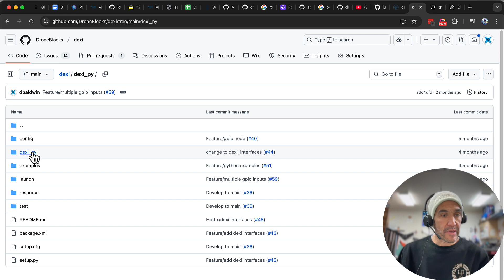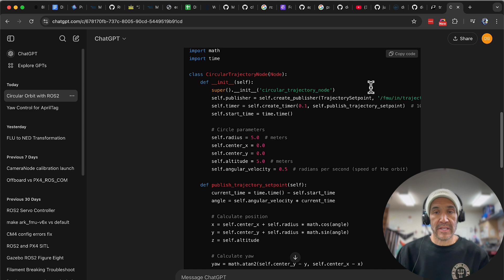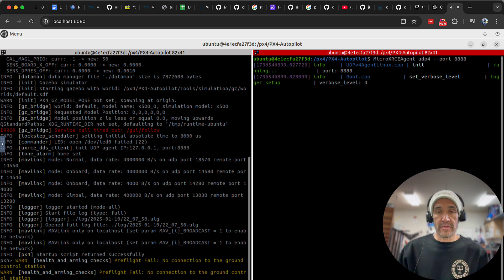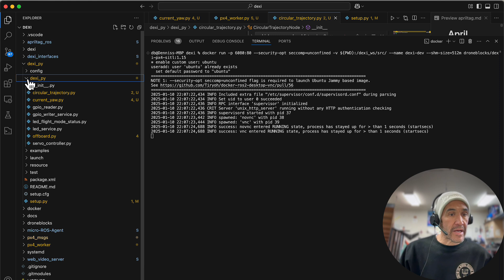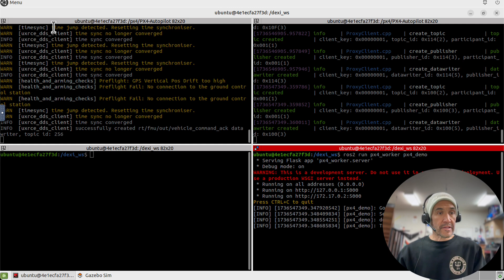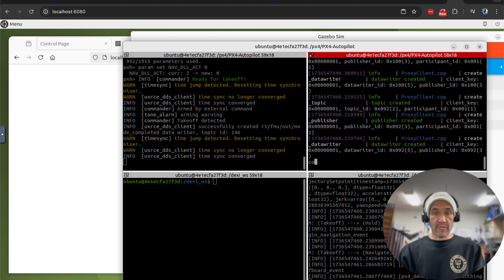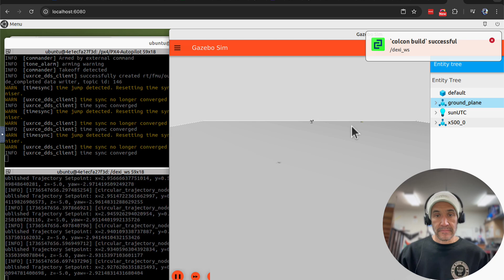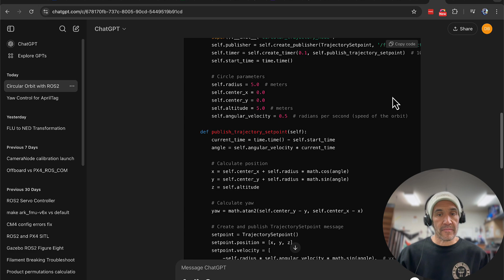PX4 ROS2 Circular Trajectory Node Generated by ChatGPT Prompt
Can ChatGPT generate a ROS2 node for PX4 Simulation? Sort of! This video details the workflow I've been using when trying to get a jumpstart on PX4 development. This is based off the DEXI ROS2 packages for the DroneBlocks DEXI drone. You can learn more about it here:

I've been using the PX4 SITL Docker container to expedite the process of drone development as the ROS2/Gazebo environment can be pretty finicky at times. You can learn more about the Docker image here:

Feel free to post any questions regarding PX4 and ROS2 development below and thanks for following along.